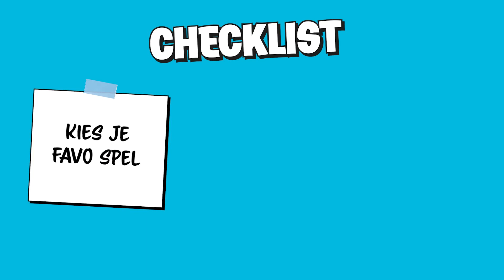Verboden te vervelen - Zo Zit Dat Magazine